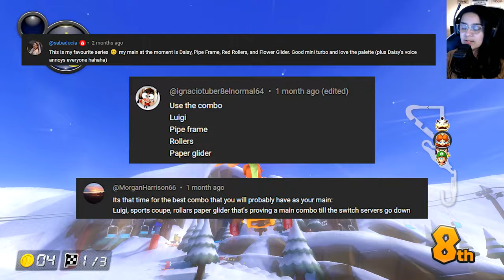Can I WIN on VIEWER Combos? | Daisy Pipeframe | Pick My Combo Episode 65 | Mario Kart 8 Deluxe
Hey friends! Today we will be continuing Pick My Combo! If you have a combo you would like me to try, leave it in the comments down below!